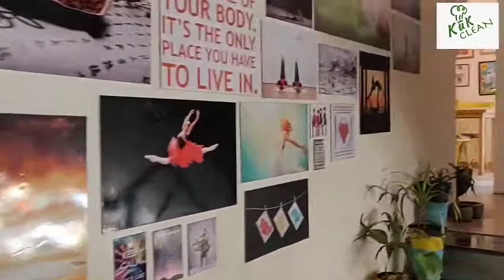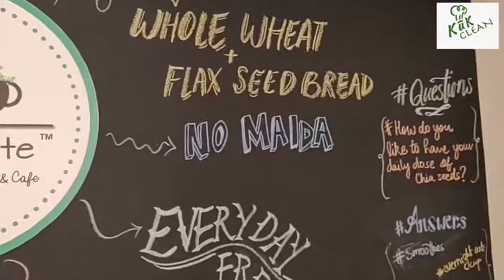Healthy Restaurant on My Radar : Enerjuvate Cafe, Bangalore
KuKClean is always in search of Healthy Eating joints. Recently we found a very Interesting cafe, Enerjuvate. This place offers lots of curated and unique fusion dishes which makes sure that health is never compromised. Have you heard of Zucchini pasta or Charcoal drink? They serve it. Check the place before the menu change.